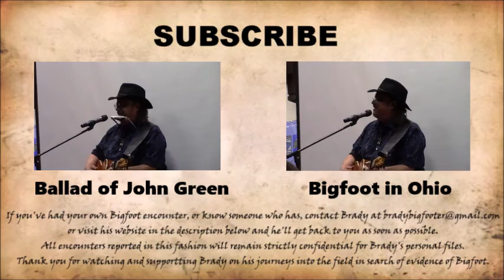JERRY CREW (HE KNEW WHAT TO DO) | Tom Yamarone at the 2016 Ohio Bigfoot Conference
Brady Baxter - Bigfoot Researcher

The Bob Dylan of Bigfooting, Tom Yamarone, performs one of his rockin' squatchin' songs: Jerry Crew (He Knew What to Do) at the 2016 Ohio Bigfoot Conference.

Jerry Crew (He Knew What to Do) by Tom Yamarone at the 2016 Ohio Bigfoot Conference

At this year's Ohio Bigfoot Conference, Tom "Yams" Yamarone performed three awesome Bigfoot songs: Jerry Crew, The Ballad of John Green, and premiered his new song Bigfoot in Ohio. Jerry Crew is definitely a classic song to any Bigfooter and recounts the 1958 tale of Jerry Crew discovering the first ever Bigfoot footprint to be cast in Humboldt County, California. A good time was had by all in attendance and you can too.

Brady's Twitter: @brady_bigfooter
Brady's Instagram: brady_bigfooter